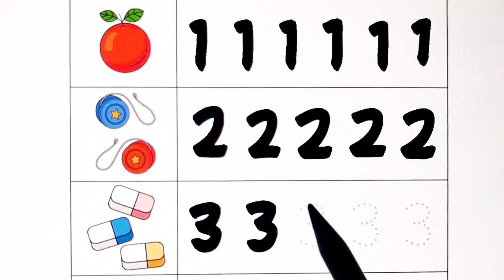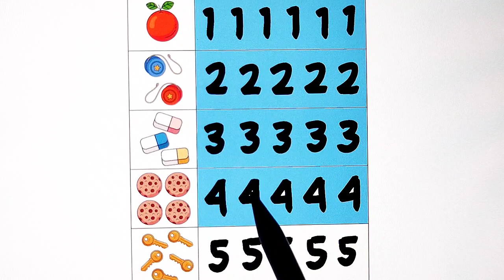Best Learn Numbers, Count, 12345, Writing and Arithmetic | Preschool Toddler Learning Video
Best Learn Numbers, Counting, 12345, Writing and Arithmetic | Preschool Toddler Learning Video